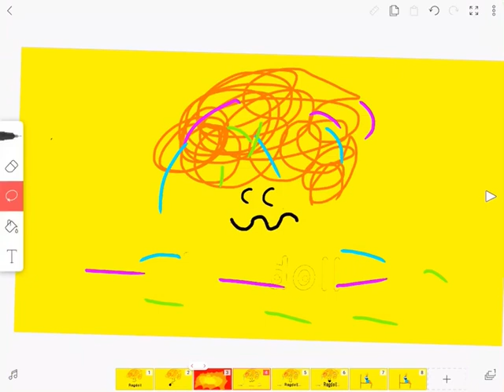Ragdoll Logo Bloopers Take 20 Happy 20th Blooper